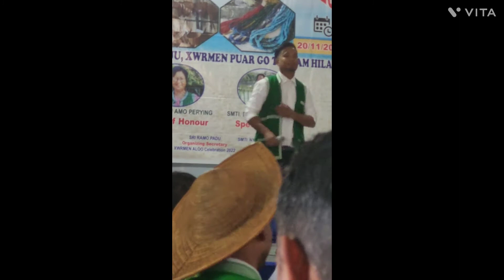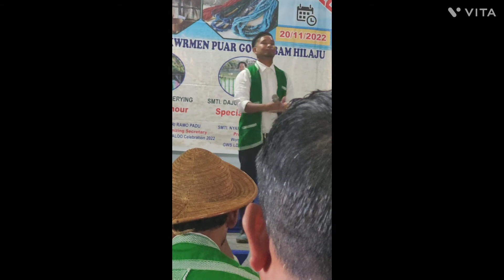Nyirmen Alo celebrated today 😉 😊 😃